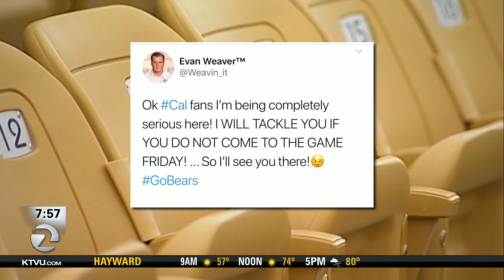EVAN WEAVER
Cal linebacker Evan Weaver is a tackling machine.  Scott Reiss reports for KTVU.